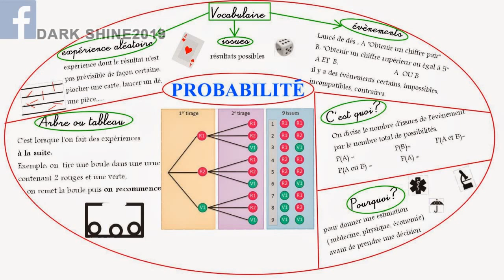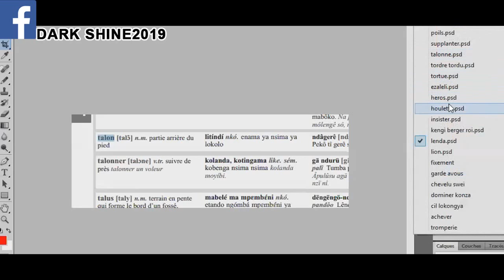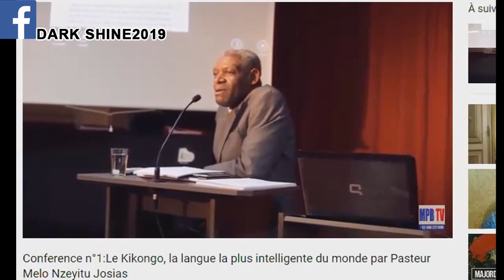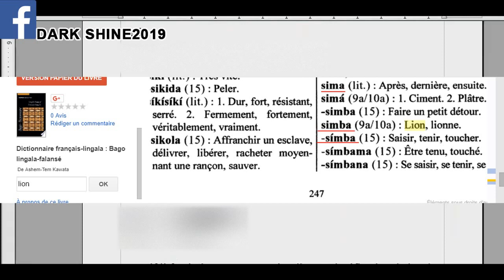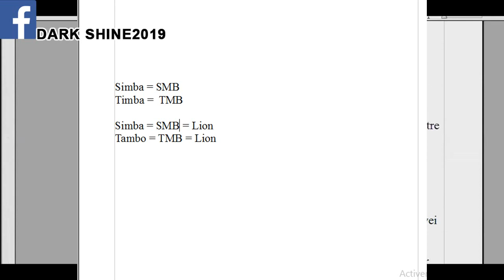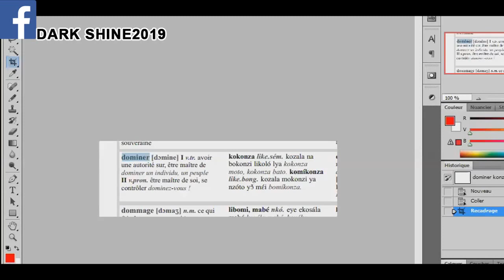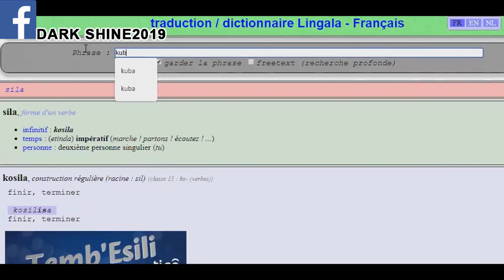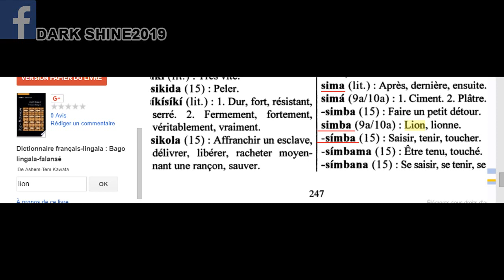Isaac, Jacob et Esau ; Sortez vos calculatrices ! Le Mystère des Jumeaux